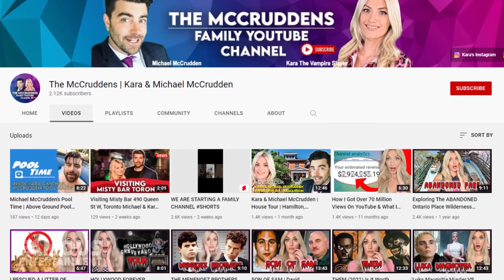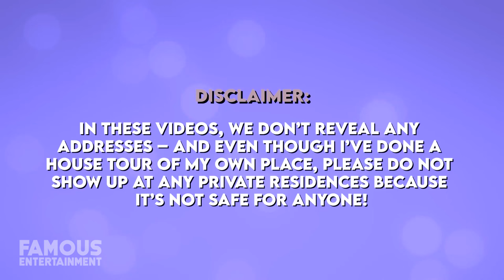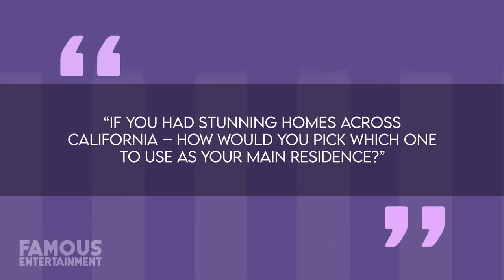Kylie Jenner | House Tour | $36 Million Holmby Hills Mansion & More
I think we can all agree that the Kardashian-Jenner clan all share the same love for buying up luxury real estate. Even the richest of the rich like to sell off their properties for profit though, and this time, the youngest of the clan – Kylie Jenner – has placed one of her mansions on the market. The contemporary abode is located in the Beverly Hills Post Office area and the asking price is $21.9 million for the almost 10,000-square-foot home. Kylie and her baby daddy, Travis Scott, should be able to split a nice profit If the sale goes well, considering records show the two hold a 50/50 stake in the 1.1-acre spread. Of course, Miss Jenner still owns her main, $36 million mansion in Holmby Hills, as well as a $15 million empty lot, her Hidden Hills estate she bought back in 2016, as well as a custom vacation estate in the works over in La Quinta’s Madison Club.